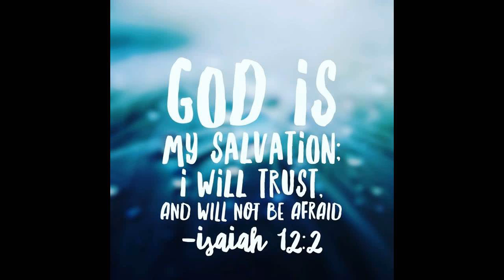Sermon - September 23, 2018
God of presence, you remained fully with Joseph when he sat long years in a prison for a crime he did not commit. Help us to see that you are always with us, so that we might live faithfully in your world. We pray these things in the name of Jesus Christ, our Savior and LORD. Amen.

Genesis 39:1-23
Matthew 5:3-12
Narrative Lectionary (Year 1)

"The Kingdom (of heaven/of God) refers not to some faraway paradise, but to the will and reign of God here and now, unleashed into the world through the life, death, and resurrection of Jesus." (from Inspired by Rachel Held Evans)

Steve Schumacher
Pastor

Pilgrim Lutheran Church
Puyallup - South Hill, WA